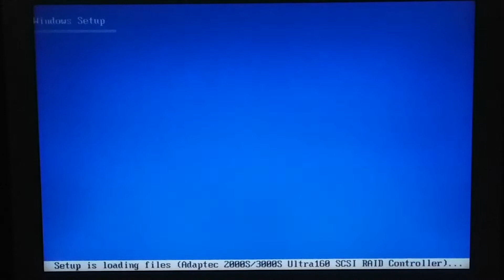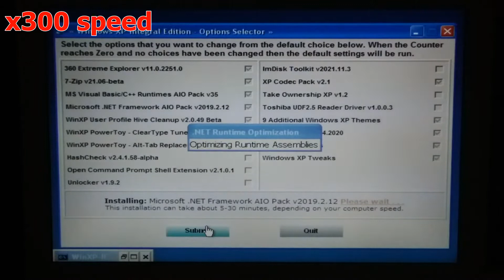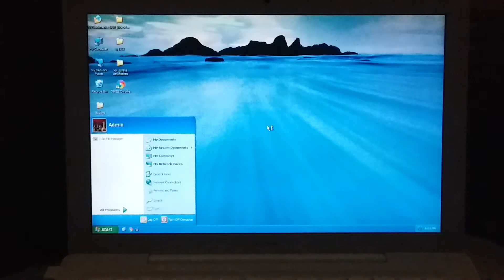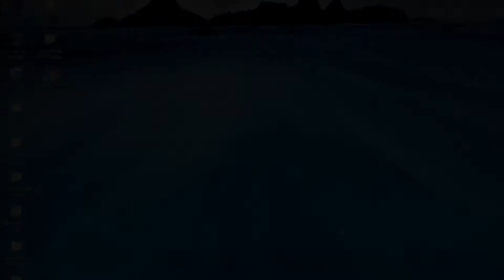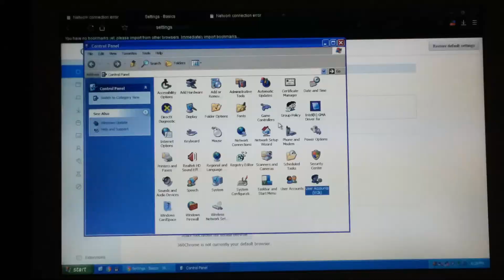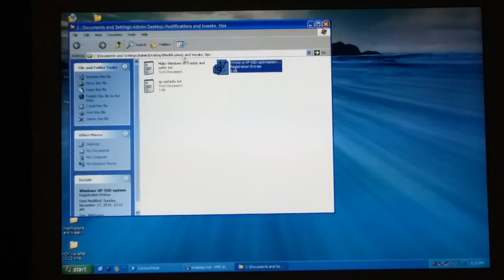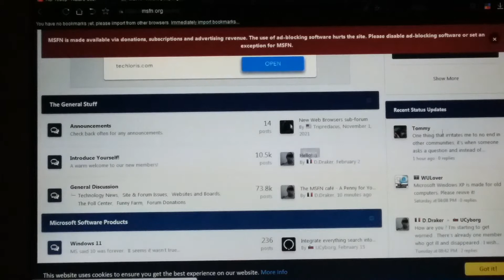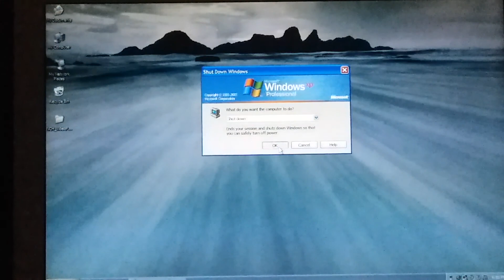Installing Windows XP on my Macbook A1181 + more (See timestamps)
11:53 Drivers
11:37 Super collapse II
33:16 Listening to onestop.mid while multitasking
35:40 Browsing reddit
36:03 YouTube video playback

Donate and i'll buy some stuff for future videos (No requests please, but you will get a video out of it)